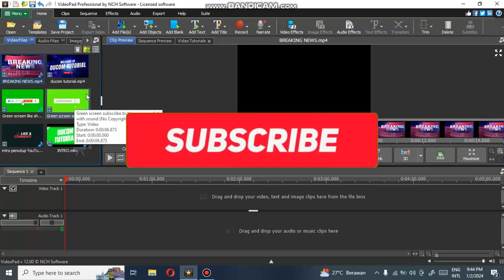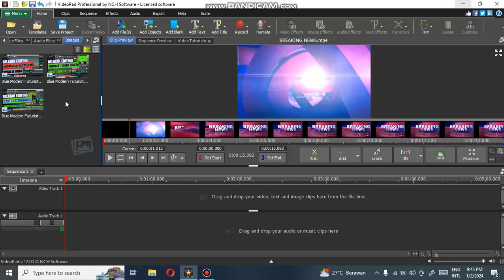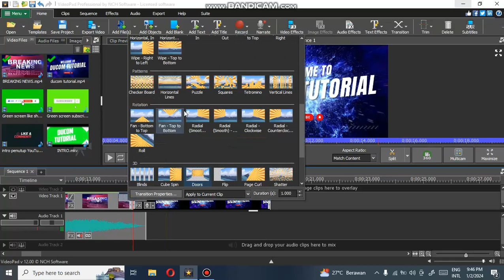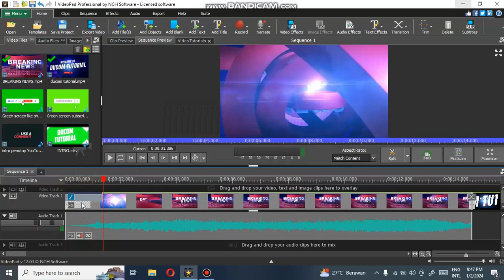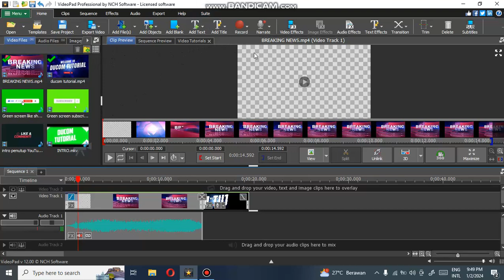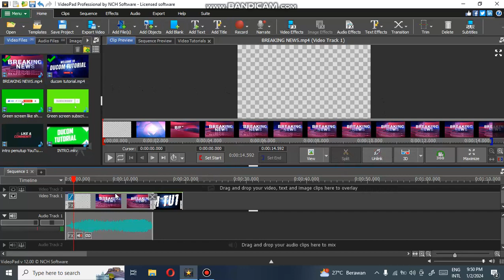CARA MEMBUAT PERPINDAHAN VIDEO TRANSITION DENGAN VIDEOPAD | PART 7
OKE GUYS...
Pada kali ini saya akan memberikan tutorial bagaimana  cara membuat  TRANSITION Perpindahan Video   pada aplikasi VideoPad Yukk simak tutorialnya...